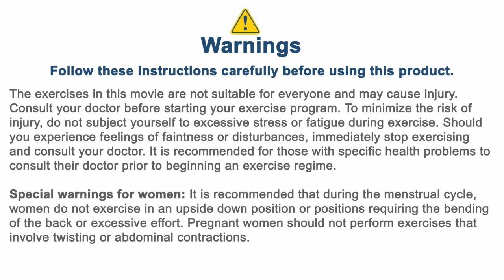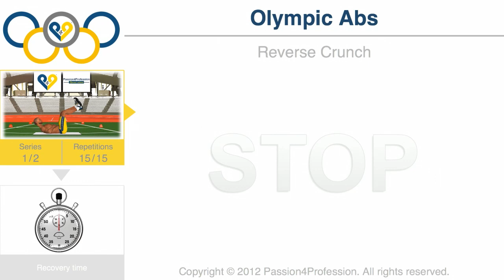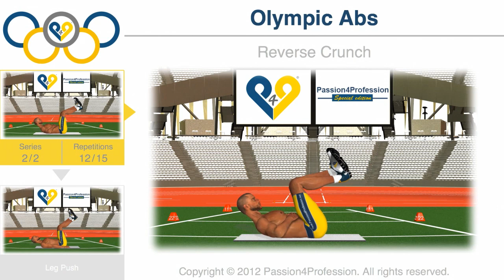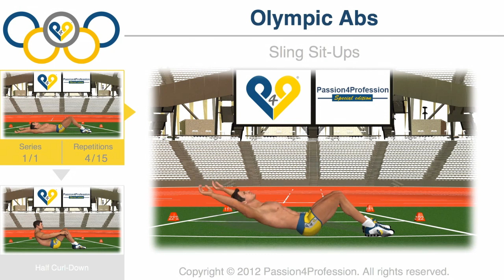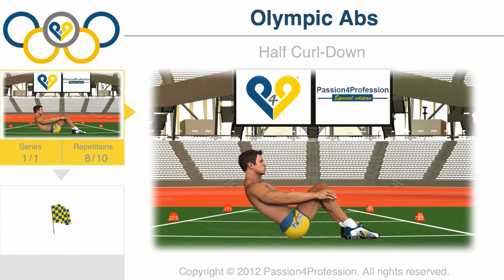Abs training - London 2012 Olympic Stadium, 5 min workout to get six pack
Train yourself inside London Olympic Stadium. In honor of the 2012 London Olympics, we present a new workouts series to improve your fitness.
Train like a GAME ! London stadium now it's your home ;-)

Improve your body! Join Passion4profession!

p4p_en olympic london 2012 stadium game sport records fitness coca cola logo nike adidas "Coca-Cola (Brand)" torch route park tickets rings football UK passion4profession "passion for profession" p4p "abs workout" "passion 4 profession" "8 minute abs" workout "olympic abs" Loss Weight Exercise Muscle Bodybuilding Body Training "six pack abs" "abs workout" "hip hop abs" "6 pack abs" pilates yoga exercise beauty fitness "get abs" "best abs" fast